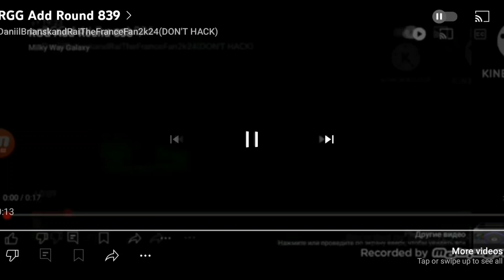RGG Add Round 840